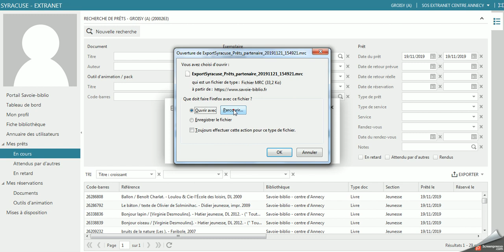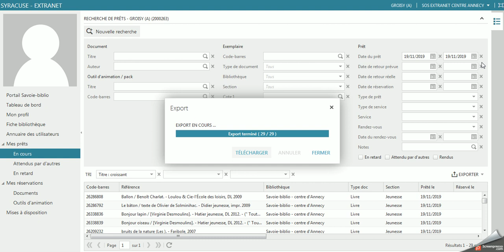tutoriel pour Importer les prets dans un logiciel de bibliothèque